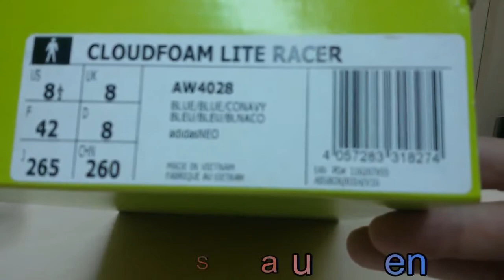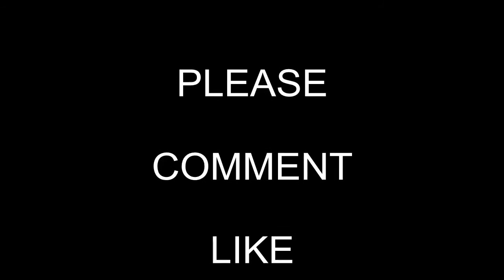Unboxing Review sneakers Adidas Cloudfoam Lite Racer AW4028